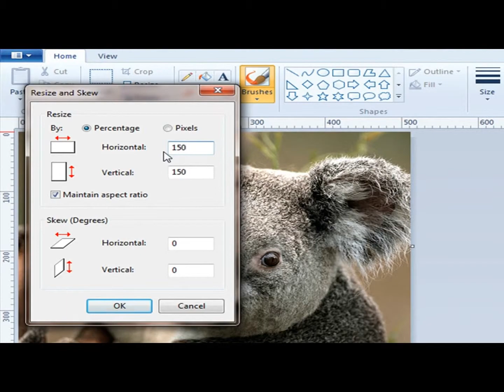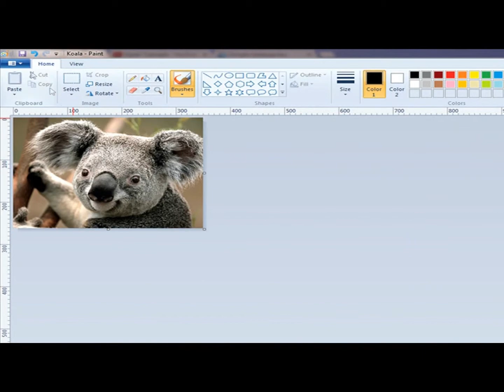Kako da promenite rezuoluciju slike?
Najlaksi nacin da promenite rezoluciju slike preko programa koji svi imamo, to jest preko Painta.. :)